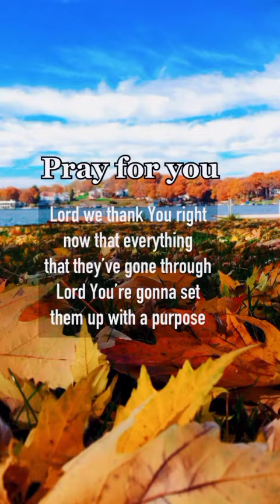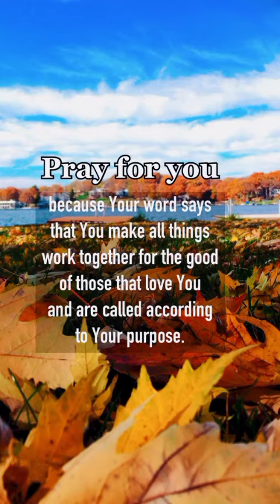Prayer For Your Family